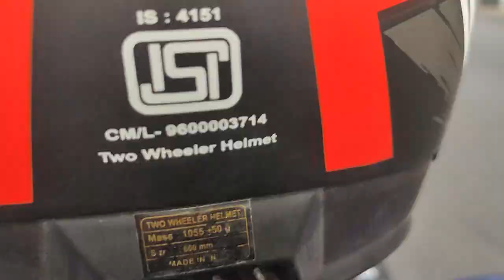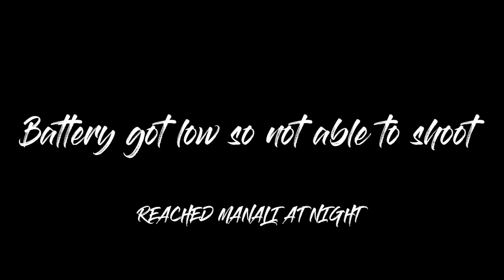EP 01 - Delhi To Manali BY BIKE | First Long Ride ON 125cc Bike | Manali Trip After Lockdown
Hello Everyone,

I recently undertook Manali Bike Trip and on Day 1 we covered the distance between Delhi to Manali. It is an exciting bike trip which is infact a dream ride for every rider/biker. In case any one of you is also planning to do a bike trip to Manali then you can ask for any queries.

On Day 1, we decided to covered the distance between Delhi and Manali around 570 Km. This Vlog is all about that so please watch complete Vlog

Delhi TO Manali By Bike | Taking My Bike To Manali | Long Ride To Manali Himachal Pradesh | Best Place to Visit in Himachal Pradesh